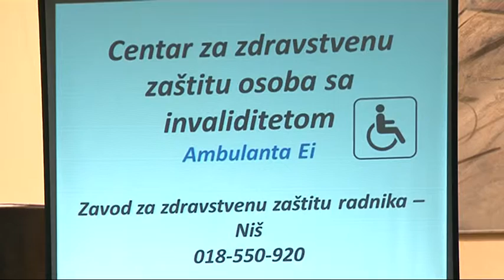RTV Belle amie